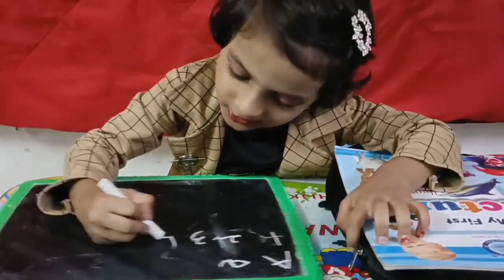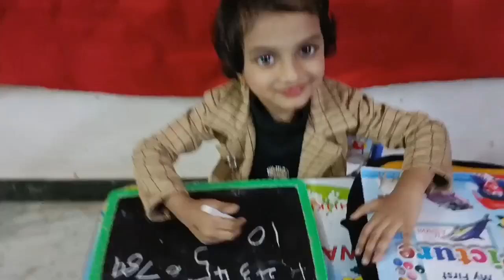Childrens Day Skit | Childrens Day Monoacting | Child labour